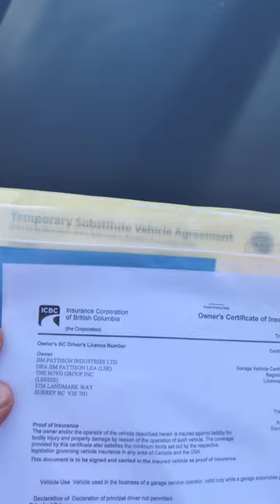Don't go to Boyd Autobody (part 1)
I've had a miserable experience at Boyd Autobody in Parksville, BC.  I hope this video (and future parts) finds people before they take their car there.

Boyd Autobody is a company in the Jim Pattison Autogroup.

This is the first short in a series.